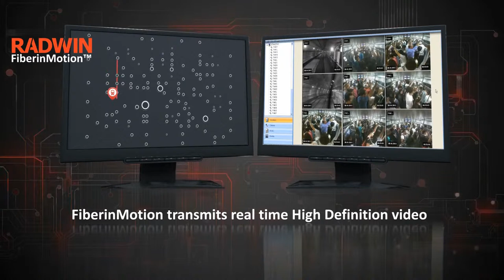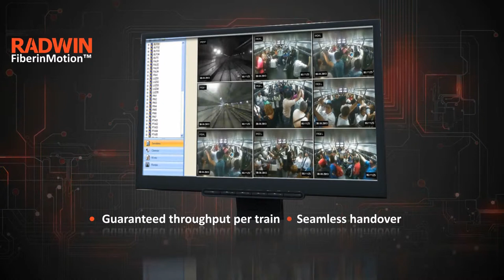Radwin - Fiber in Motion nei Treni e Metro